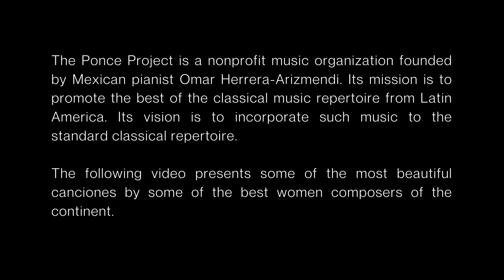PONCE PROJECT Rocío by Ema Ortiz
Yuri Saenz, soprano
Charbel Yubaile, piano